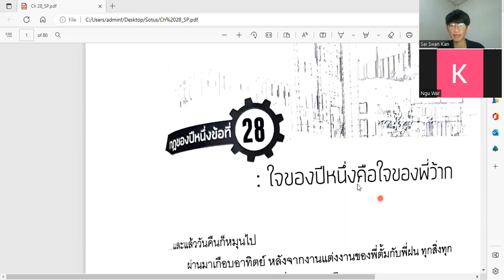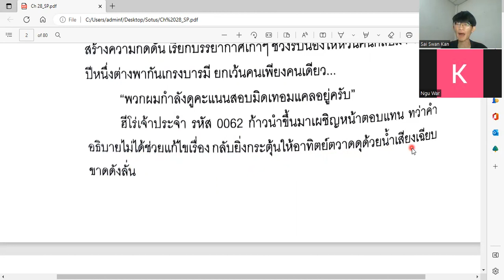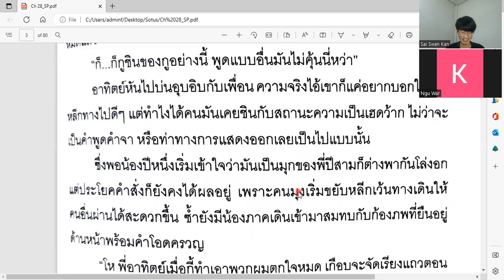LT&K / Reading Thai Novel Lesson ( 137) / ထိုင်း BL ဝတ္ထု ဖတ်ခြင်း သင်ခန်းစာ ( 137) / 6.1.2023